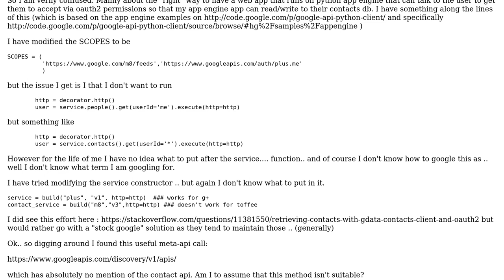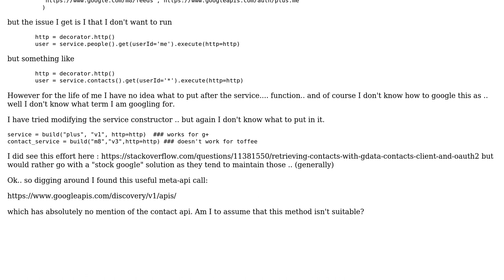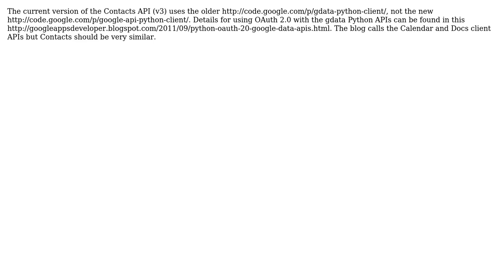python + appengine + oauth2 + google contacts api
With thanks & praise to God, and with thanks to the many people who have made this project possible! | Content (except music & images) licensed under CC BY-SA | Music | Images & others | With thanks to user Richard Green user Jay Lee and the Stack Exchange Network Trademarks are property of their respective owners. You are responsible for your own actions.